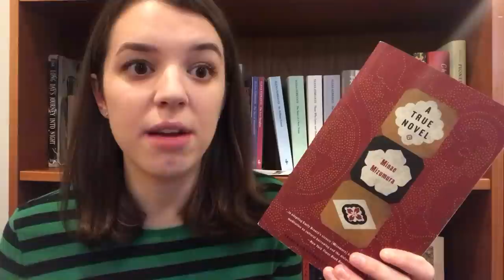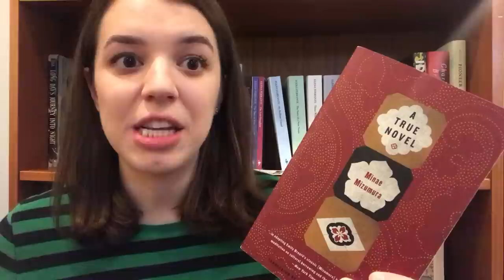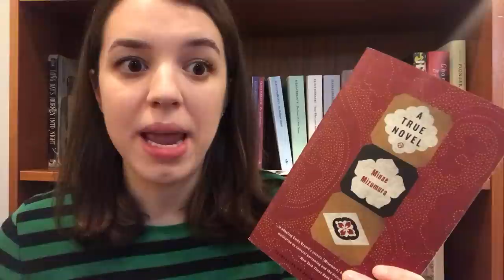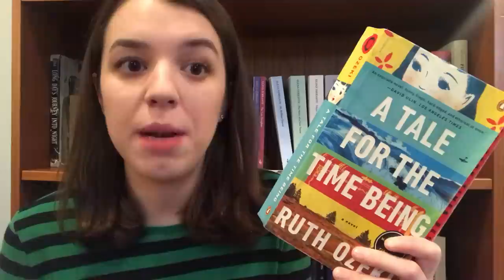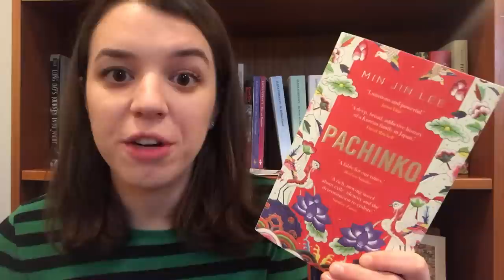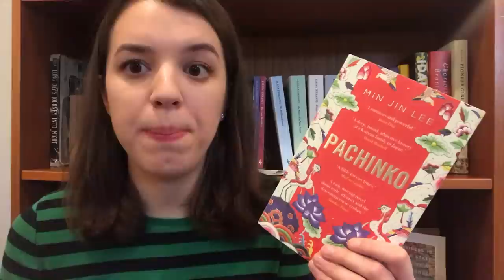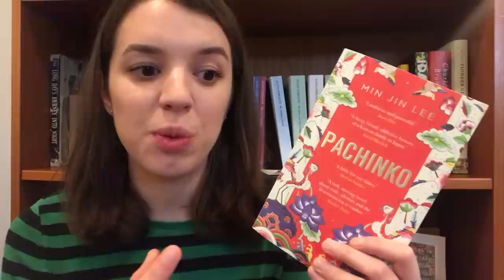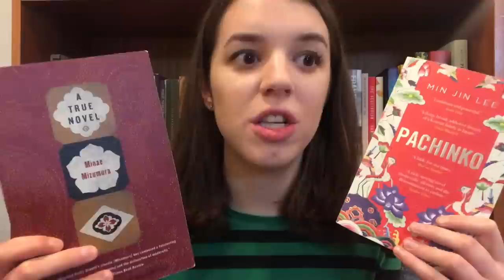January Reading Wrap Up | Pt 2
Part II of my January reading wrap up.

Books mentioned:

A TRUE NOVEL by Minae Mizumura

THE FALL OF LANGUAGE IN THE AGE OF ENGLISH by Minae Mizumura